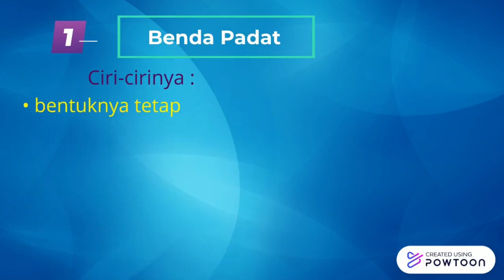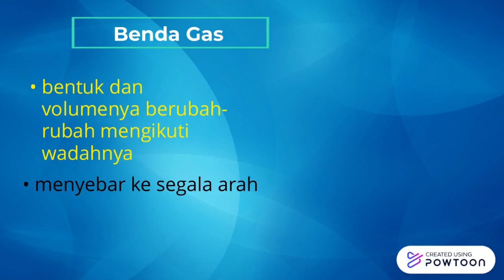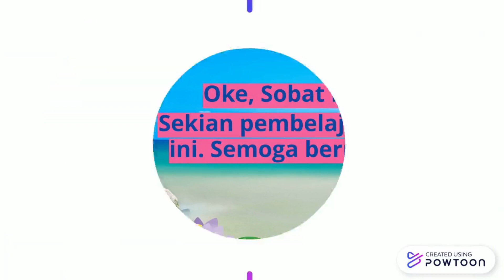Wujud Benda_IPAS Kelas 4_Siti Rohmah